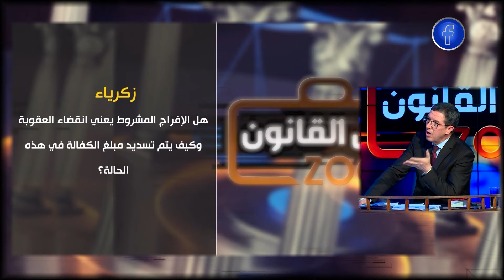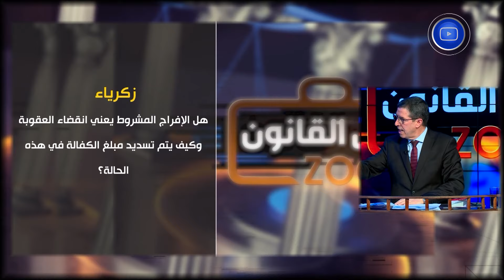زووم على القانون | الإفراج المشروط في القانون الجزائري | العدد كامل